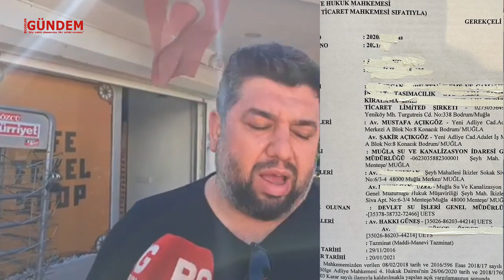Mahkeme Kararına Göre Sorumlu MUSKİ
Bitez Aktur’dan, Ortakent yolunda meydana gelen Bodrum İçme Suyu İsale Hattında meydana gelen patlamadan kaynaklı yol trafiğe kapatıldı.

Fatih Bozoğlu/Bodrum Gündem

Bitez Atatürk Bulvarı Aktur girişinde bulunan Aktur Arasta AVM önündeki yolda, sabah 05:00 sularında su borusunun patlaması nedeniyle bir çok işletme sular altında kalırken, bazı araçlarda zarar gördü. Bu nedenle, 18 Eylül Pazartesi ve 19 Eylül Salı günleri tamirat çalışmalarının yapılacağı ve bu süre zarfında su kesintisinin olacağı bilgisi verilirken, yol da trafiğe kapatıldı. Bitez’den Ortakent’te gidecek olanların alternatif yol olarak Bergamut Caddesi üzerinden Şah Caddesinin kullanılabileceği bildirildi.

Diğer yandan bölgede en çok mağdur olan esnaflardan Murat Kurutaş DSİ tarafından yanlış malzeme kullanılması nedeni ile sürekli olarak patlayan içme suyu isale hattının mahkeme kararı ile MUSKİ’nin sorumlu olduğunun belirlendiği ve tüm esnafın zararlarının tazmini için dava açılacağı, bununla birlikte de Muğla Büyükşehir Belediyesi ve MUSKİ için de görevi ihmal ve devleti zarara sokma suçlarını işlediklerinden dolayı Bodrum Cumhuriyet Başsavcılığına suç duyurusunda bulunacaklarını ve dava açacaklarını söyledi.